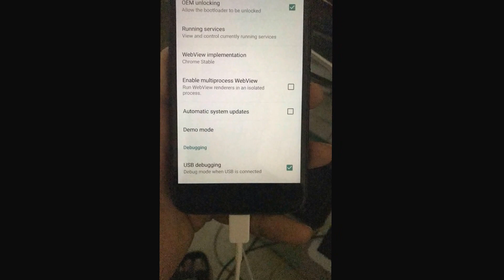Unlock GSM network HTC Bolt 2PYB2 Sprint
The photos that are used to make this video are sent from my friend from South Africa. My service can unlock network for HTC Bolt Sprint.

What is procedure?
+ Prepare a good Windows laptop or desktop
+ Prepare a stable internet
+ Prepare an original cable
+ Install Teamviewer software into PC to make a connection between your PC and my server
+ On HTC Bolt 2PYB2 from Sprint:
++ don't need unlock "Bootloader"
++ turn on: "USB Debugging" and "OEM Unlock" feature.
It will take about 20 minutes to finish.

My service will unlock HTC Bolt with 2PYB2 model from Sprint permanently. You can update firmware and you can make factory reset
My information
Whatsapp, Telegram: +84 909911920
iMessage, Wechat, Viber: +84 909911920